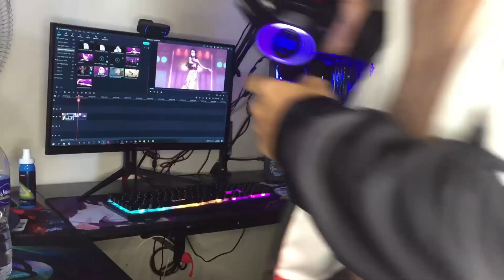Baryon Mode Naruto vs Isshiki Otsutsuki Sobrang LUPET! - ANG TUNAY NA LAKAS NG BARYON MODE! | EP 217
Ang Nalalapit na Katapusan ni Isshiki Otsutsuki - Ang Tunay na Lakas ng BARYON MODE Explained!  | Boruto episode 217

- Dope NARUTO/ONE PIECE BGM Music: Lone Star VII